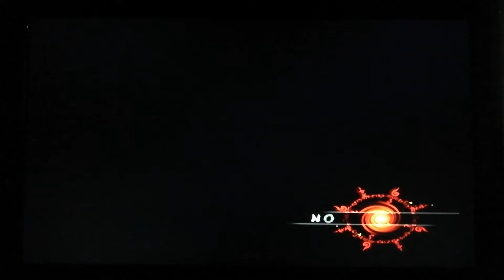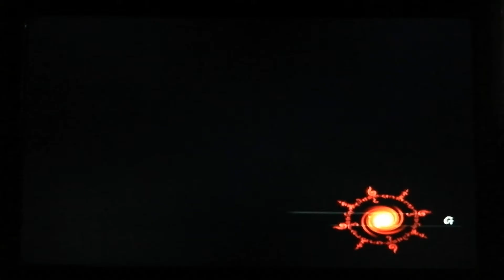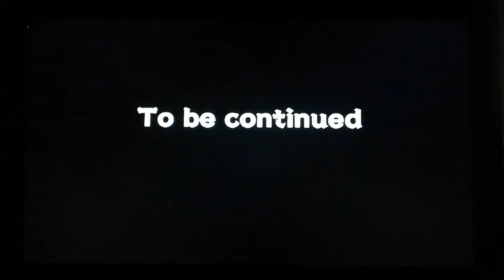NARUTO - Uzumaki Chronicles 2 ps2 (Part 7)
Part 7
NARUTO - Uzumaki Chronicles 2 ps2